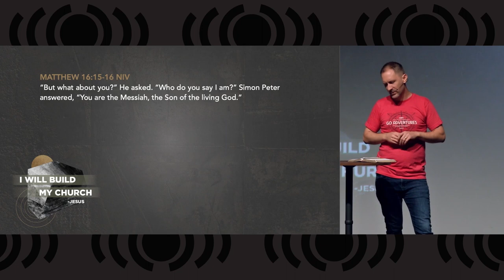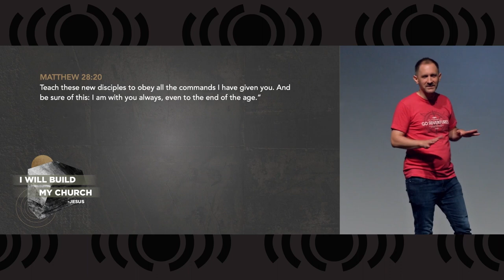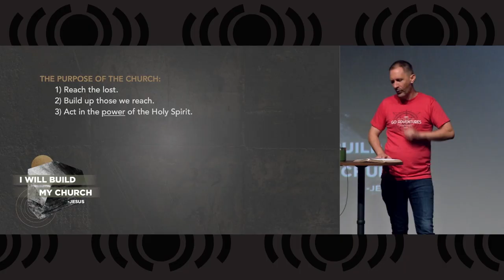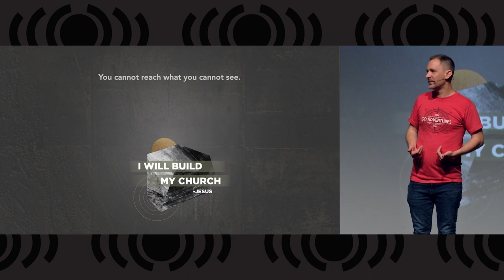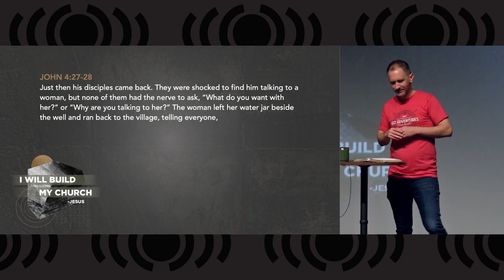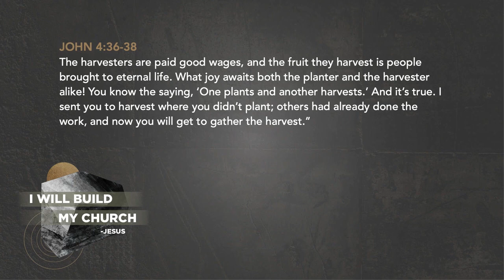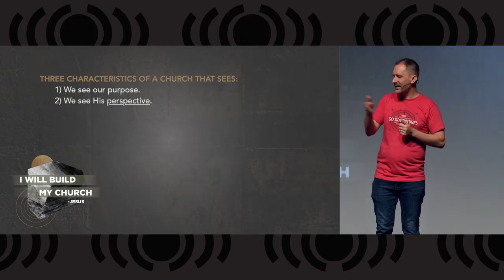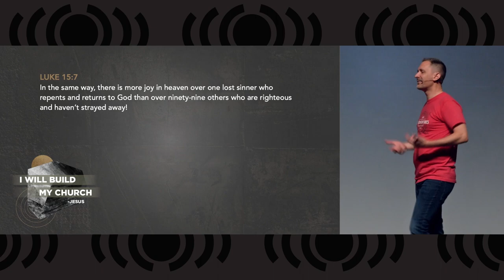I Will Build My Church - A Church That Sees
Pastor John continues our series I Will Build My Church with a sermon titled A Church That Sees.  He will teach us the three characteristics of a church that sees its purpose.